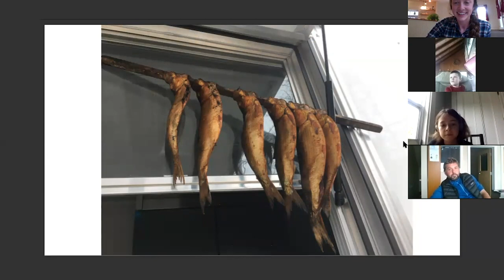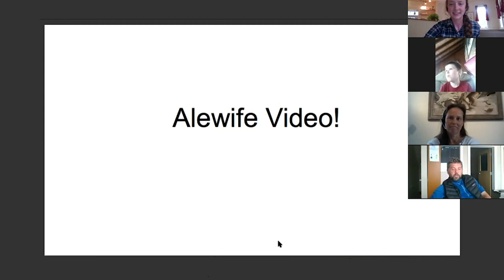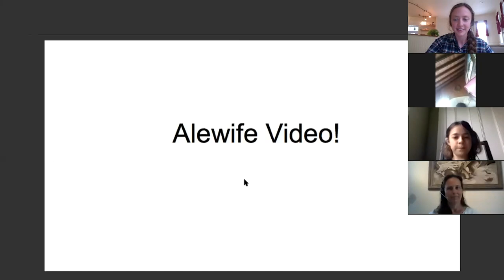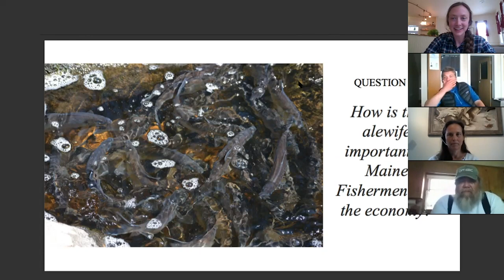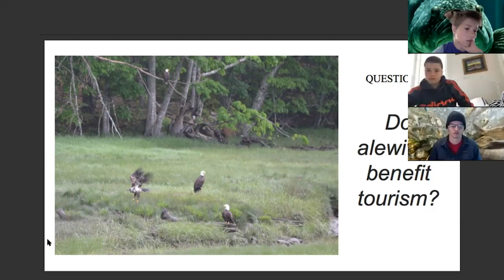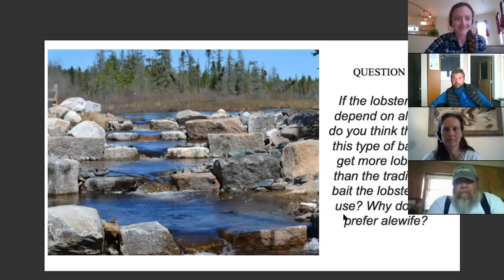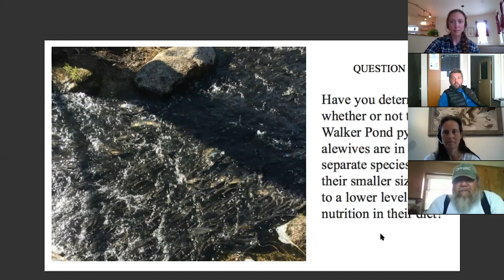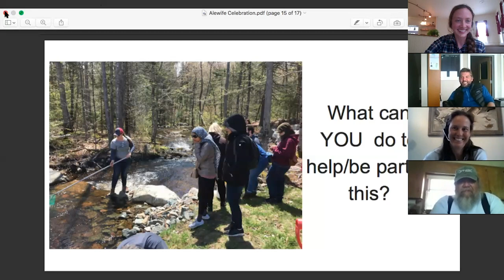Zoom Alewife Celebration for Schools 2020: Video and Q and A with Panelists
For the past two years now, a number of local organizations, including, Maine Coast Heritage Trust, Maine Center for Coastal Fisheries, Craig Brook Fish Hatchery, Downeast Salmon Federation and Blue Hill Heritage Trust, have collaborated on an Alewife Celebration at the end of May at Pierce's Pond in Penobscot. This year, we have opted not to do the gathering due to covid, but have tried to keep the momentum going and share the alewife's story with students on the peninsula and beyond in a live zoom meeting which has now been recorded for others to see.  Enjoy a beautiful short film by Tate Yoder called "Billions of Fish" and listen to a question and answer session with our expert panelists: Ciona Ulbrich, Bailey Bowden, Mike Thalhauser , and Brett Ciccotelli.

Blue Hill Heritage Trust programming is free and open to all.  If you enjoyed this video, please consider supporting our conservation work on the Blue Hill Peninsula. Thank you!